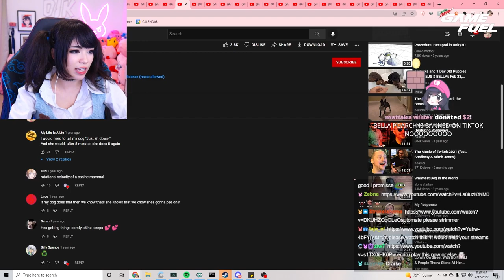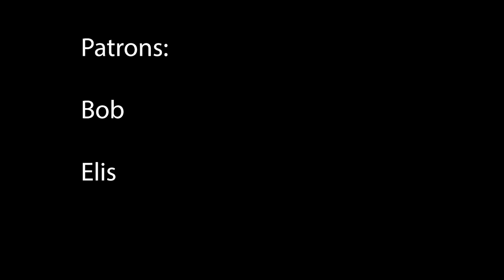Emiru Reacts to her FAVOURITE VIDEO (DOG ROTATION)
Thanks